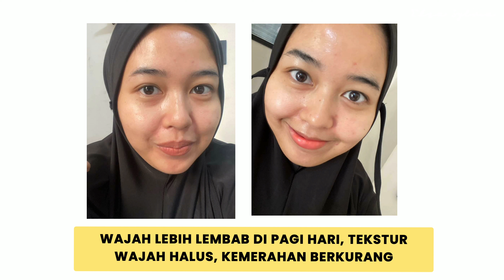SKINTIFIC GENTLE-A RETINOL RENEWAL SERUM & MOISTURIZER REVIEW | Hasilnya Kok Gini??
Hi guys, aku sebenernya udah gasabar banget mo ngeracun kalian SKINTIFIC GENTLE-A RETINOL SERUM & MOISTURIZER ke kalian melalui video ini haha. Karena ini emang retinol set favorit aku banget taun 2022 ini. Silahkan tonton full reviewnya disini ya, tp kalau mau skip ke part yang pengen kalian tonton bisa langsung ke timelapse berikut :

0:00 Opening
1:09 Review Packaging, Tekstur, Ukuran, Harga
2:55 Sekilas tentang Retinoid
4:58 Klaim & Benefit SKINTIFIC GENTLE-A RETINOL
6:53 Ingredients
7:52 Pemakaian Setelah Bangun Tidur, Before After
8:14 Do's & Dont's Penggunaan Retinol
8:50 Honest Review 3x Pemakaian

Semoga kalian suka sama videonya ya guys! ^-^
Makasih banyaaaakkk..